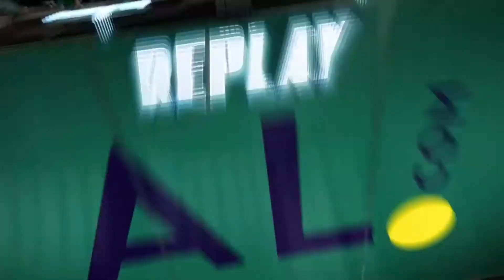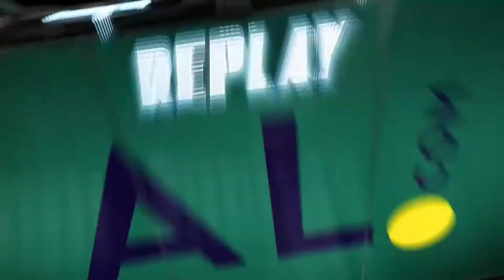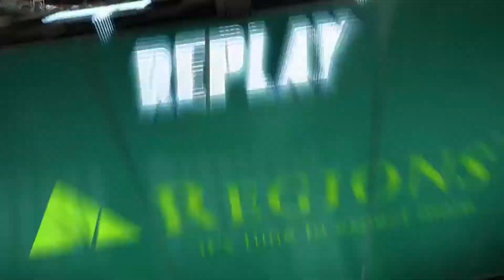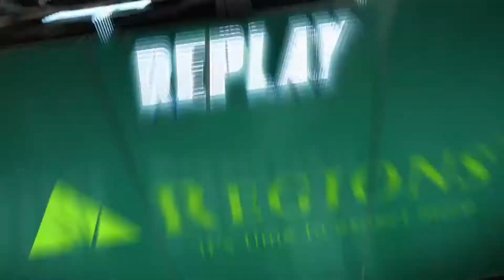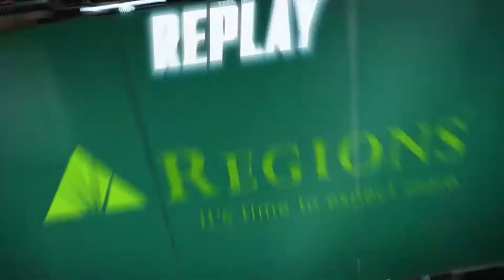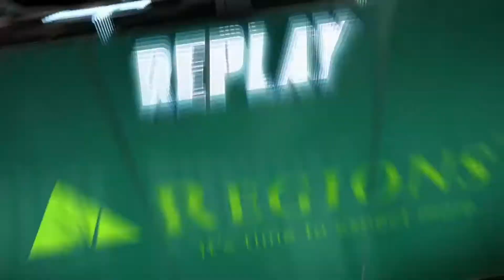Uab vs Jackonville 11/30/22